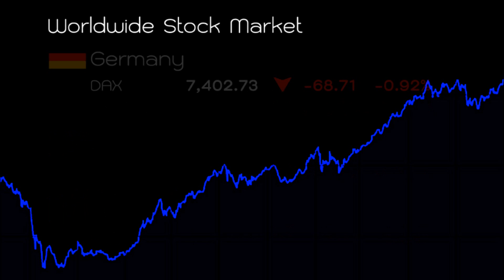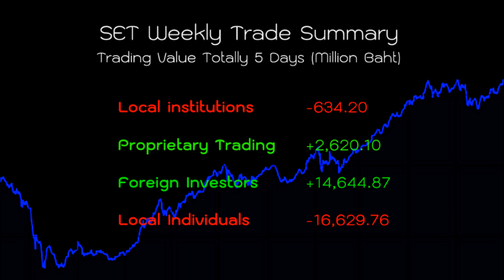Sinthorn Vista Weekly Summary 10 July 2011